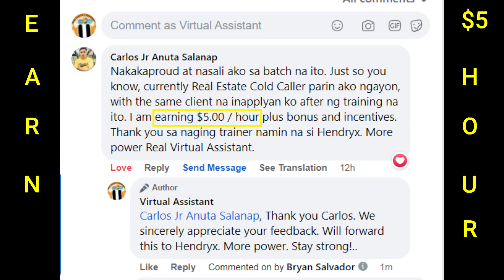CERTIFIED_TRAINEE_TESTIMONIALS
"The only BEST service, is only an EXCELLENT service."

👩‍❤️‍👩👩‍❤️‍👨Our CERTIFIED TRAINEES believed and agree.

😁Let's JUMPSTART your Virtual Assistant Career!

📌Work-Life BALANCE
📌HIGHER-Compensation

Please click the link (SIGN_UP_FORM) to join the Orientation!.